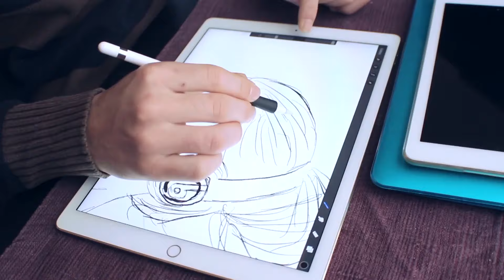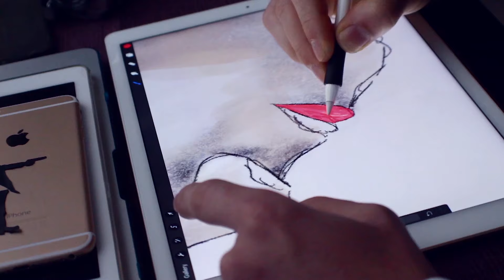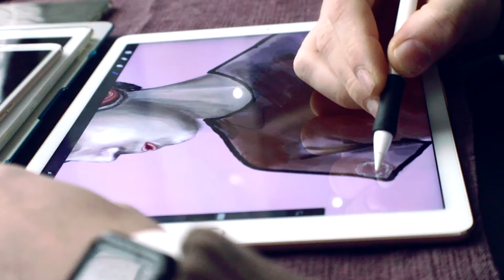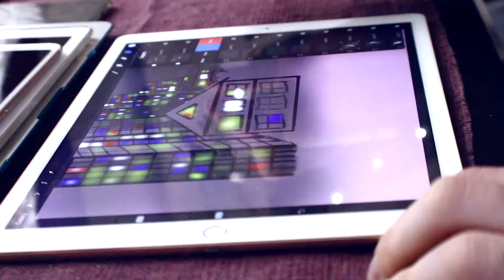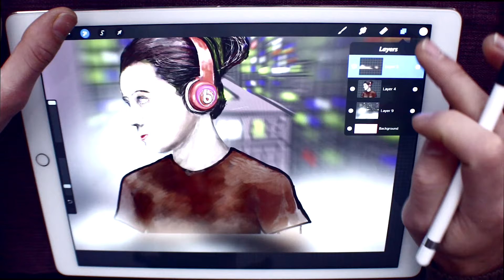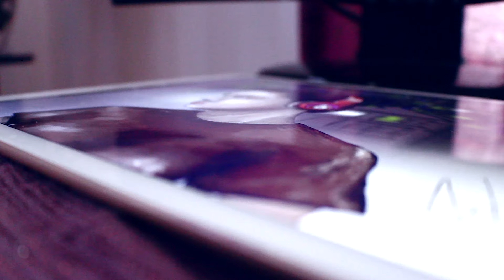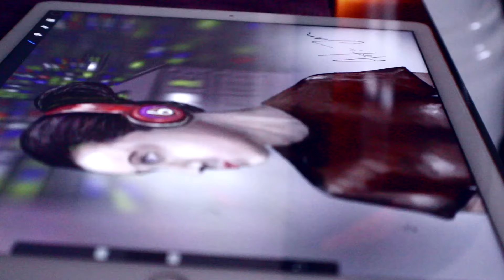ipad pro sketch with apple pencil